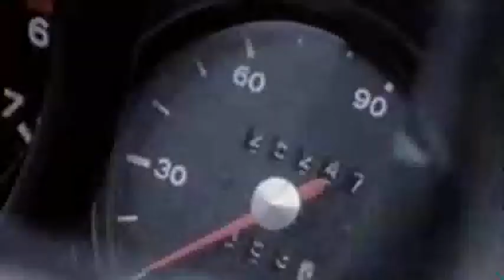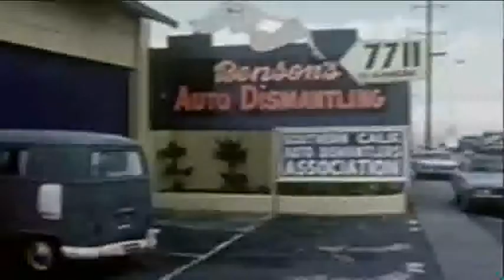factor X - 026/9